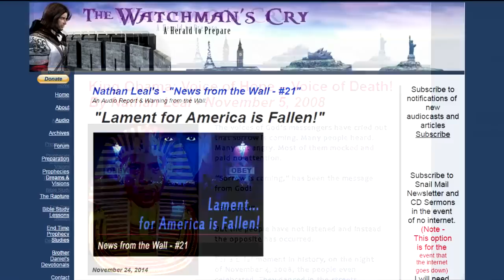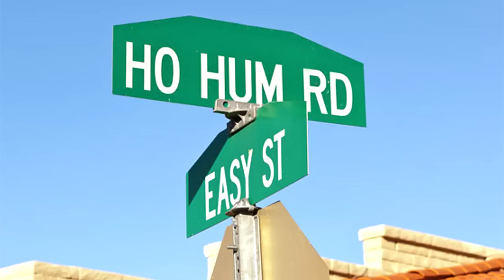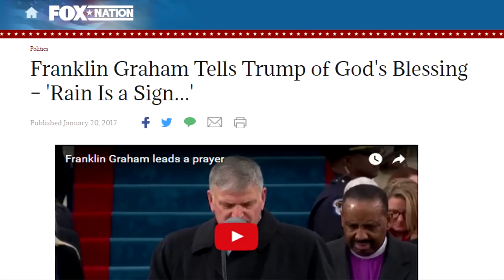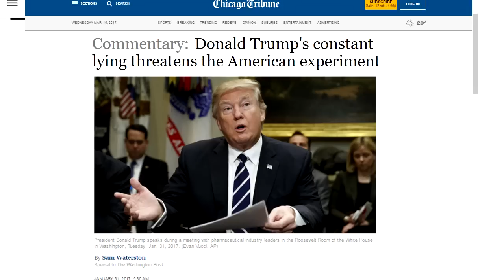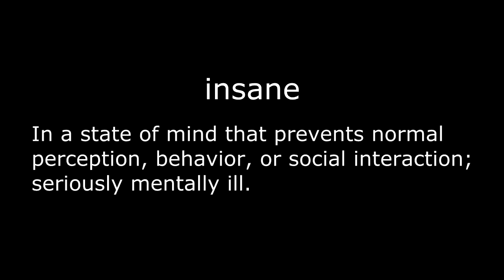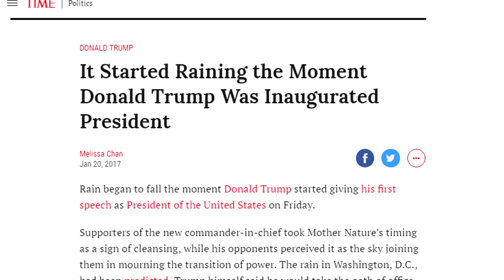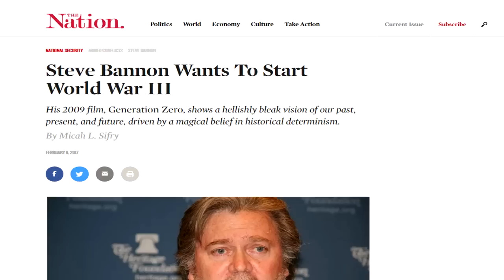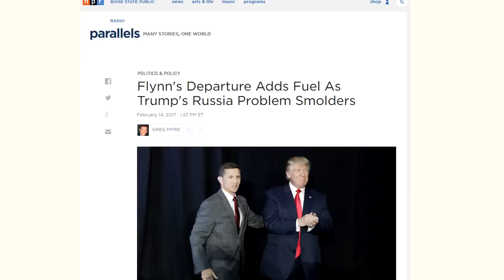Donald Trump Tramples Truth to the Ground - Judgment on America by Nathan Leal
Donald Trump has a problem telling the truth and America is going to suffer the consequences because of it. Trump rewrote history about his Inauguration. The GREAT DECEPTION has arrived and will bring chaos with it. God is going to use Trump to judge America with global war and chaos. This video is a Watchman's Cry Warning

Nathan Leal - Watchman's Cry